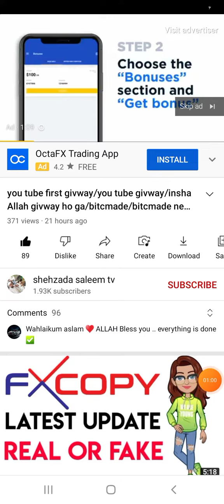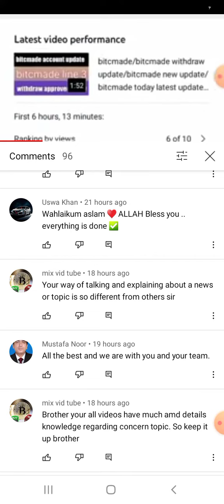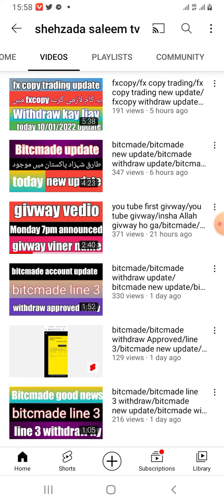givway vedio/today announced ho jaye ga name/today winer/bitcmade/bitcmade new update/bitcmade.co